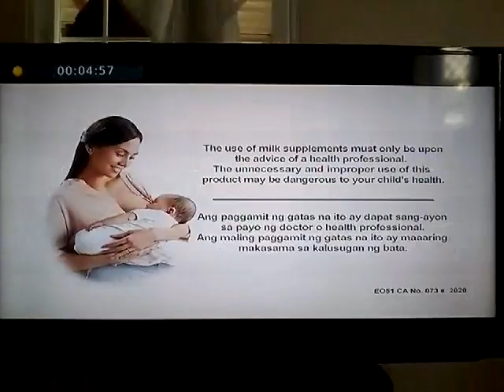Bear Brand Junior 1-3 Years old Philippines TVC 2020 15S